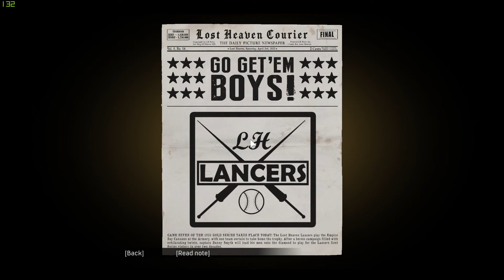MAFIA DEFINITIVE EDITION Walkthrough Gameplay - #9 | OMERTA| ফ্র্যাঙ্কলি স্পীকিং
Mafia Definitive Edition (Mafia Remake) Walkthrough Gameplay Part 9 includes a Review and Campaign Mission of the Single Player Campaign for PS4 Pro, Xbox One X and PC. My 2020 Mafia Definitive Edition Remake Gameplay Walkthrough will feature the Full Game. This Mafia Definitive Edition Gameplay Walkthrough will include a Review, all Campaign Missions, Main Missions, 2020 Gameplay, Cinematics, Cut Scenes, OST and the Ending of the Single Player.

Mafia: Definitive Edition is an upcoming action-adventure video game developed by Hangar 13 and published by 2K Games. A remake of the 2002 video game Mafia, it was announced in May 2020 and is scheduled for release in September 2020 for Microsoft Windows, PlayStation 4 and Xbox One. The game is set within a redesigned version of the fictional city of Lost Heaven (based on Chicago) in the 1930s, and follows the rise and fall of taxi driver-turned-mobster Tommy Angelo within the Salieri crime family.

The in-game copyrighted materials, which are present in this video are copyrighted materials of their respective owners and those are present is in this video only because they are part of the game itself.